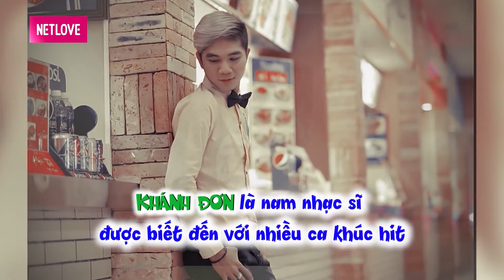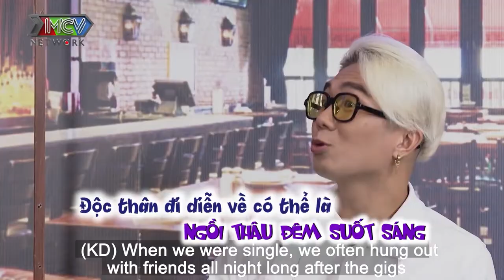Vợ nóng tính khiến chồng mỗi lần muốn nói chuyện thì phải UỐN LƯỠI 7 LẦN mới dám